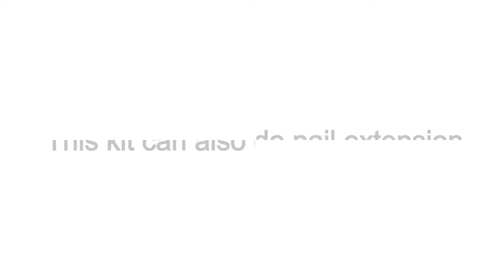☆ Polygel Tips 2020: Do this, Not that- Helpful tips for beginners (COSCELIA)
❤ GO TO SEE OUT CATALOGUE:
---SISLADY---